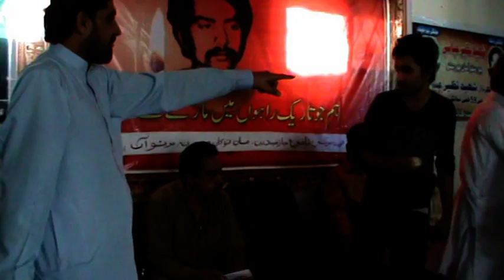shaheed nazir abbasi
Shaheed Nazir abbasi Birth day program at tando allahyar org by awami party pakistan